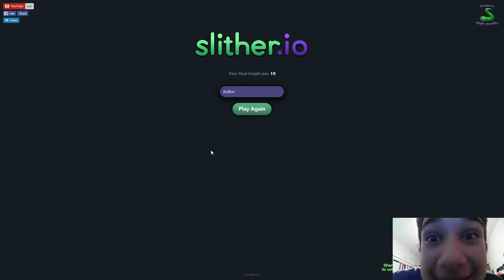Slither.io | Episode 2